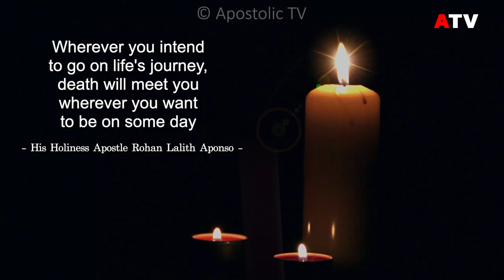Wherever you intend to go on life's journey, death will meet you | His Holiness Rohan Lalith Aponso